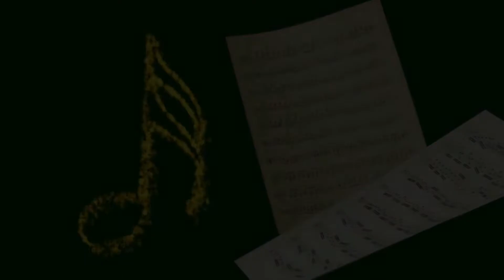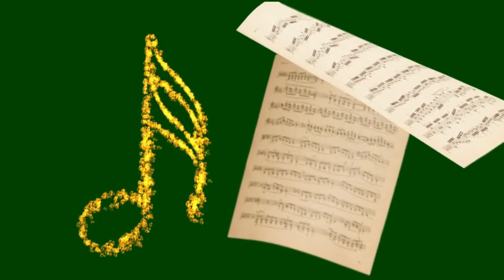New Building Bridges 7 Student's Book 7-16